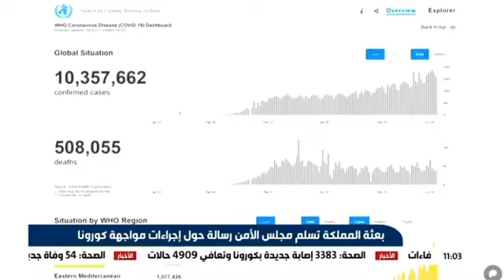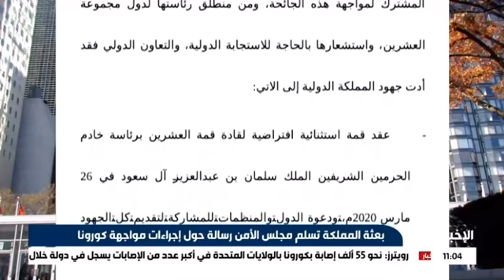بعثة المملكة في نيويورك تسلم مجلس الأمن رسالة حول إجراءات مواجهة جائحة